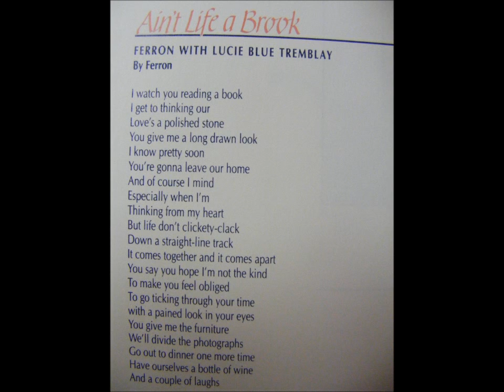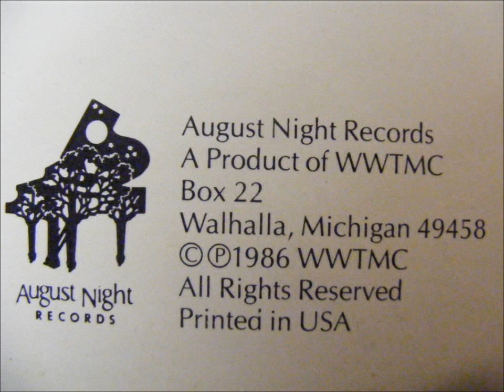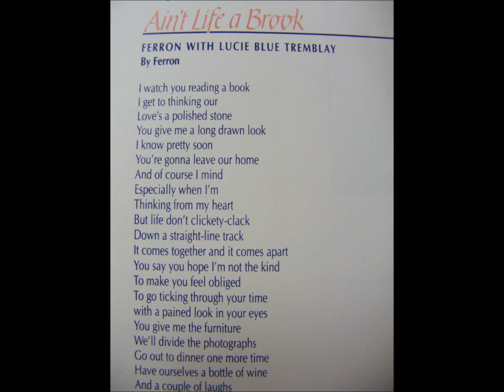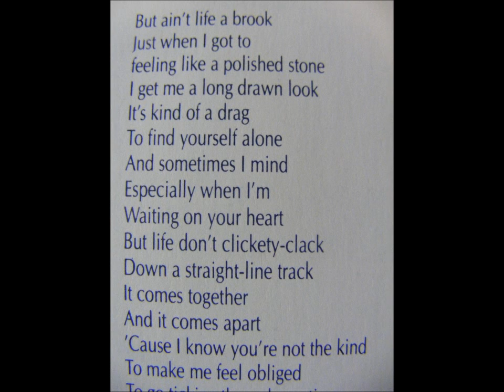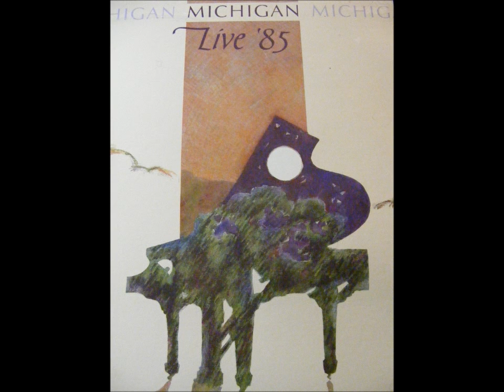Ferron & Lucie Blue Tremblay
PhotoSynthesis by Vicki Stone
photos and music from album Michigan 1985 "Aint Life a Brook" by Ferron